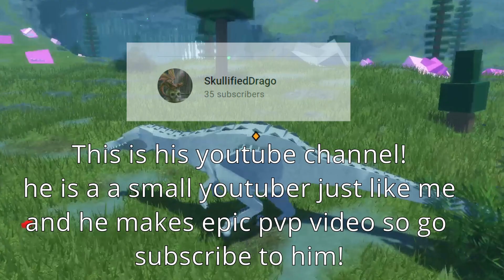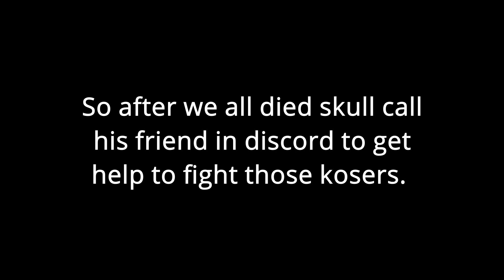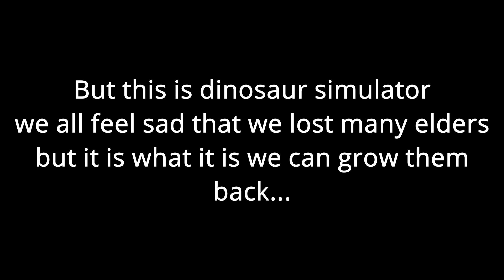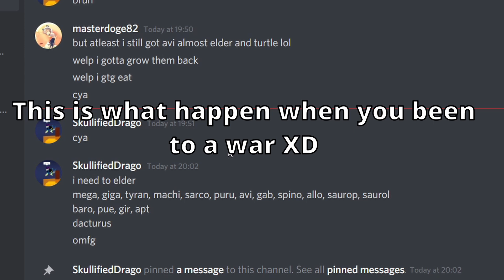The biggest war I ever fouhgt... | Roblox Dinosaur Simulator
This war is way bigger than I expect...